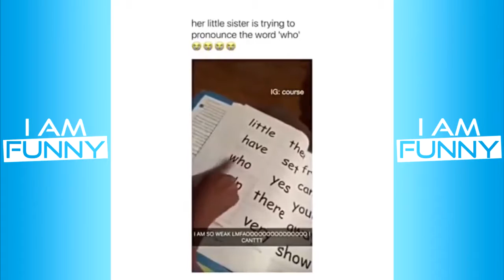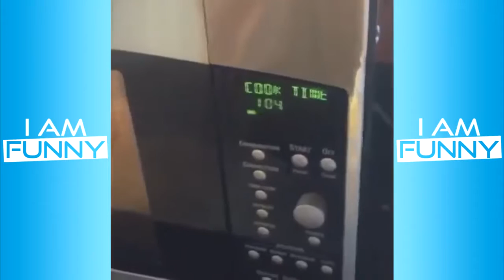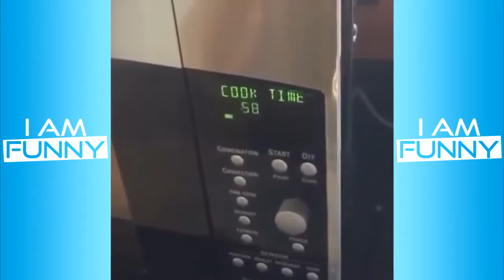Best funny vines that were there for me when i needed them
I do what what I'm best at: Sharing funny content! I'm here just to make some good compilations for you dear subscribers!